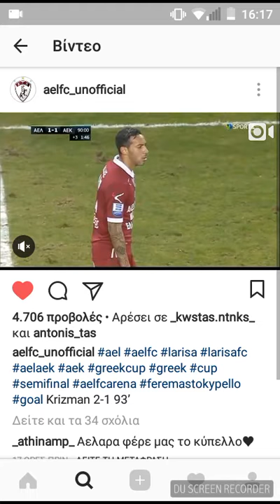Goal Krizman 90+2 νικη για την λαρισα 2-1